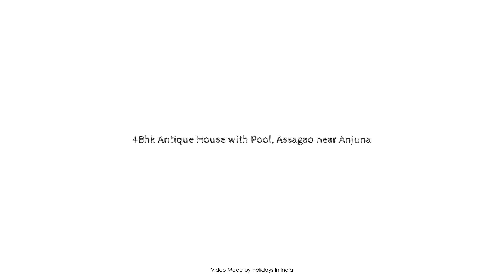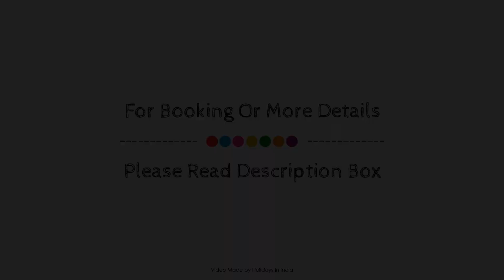4Bhk Antique House with Pool, Assagao near Anjuna, Goa, India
4Bhk Antique House with Pool, Assagao near Anjuna, Goa, India
Searching For
1. 4Bhk Antique House with Pool - Assagao near Anjuna - Goa
2. 4Bhk Antique House with Pool - Assagao near Anjuna - Goa Virtual Tour
3. 4Bhk Antique House with Pool - Assagao near Anjuna - Goa Rooms
4. 4Bhk Antique House with Pool - Assagao near Anjuna - Goa Amenities
5. 4Bhk Antique House with Pool - Assagao near Anjuna - Goa Videos
6. 4Bhk Antique House with Pool - Assagao near Anjuna - Goa Offers
7. 4Bhk Antique House with Pool - Assagao near Anjuna - Goa Deals
Audio Credit:
Track Title: Subway Dreams
Artist: Dan Henig